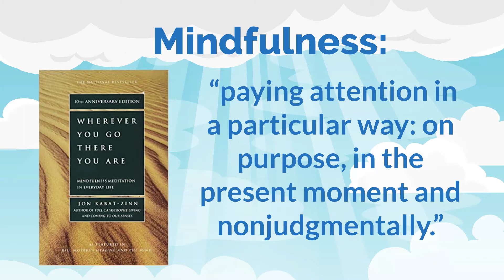Mindfulness Meditation for Work, Job, Employment | Manifestation Meditation & Dream Job Affirmations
In this video, we discuss mindfulness meditation for work, job, employment, and how to use manifestation meditation and dream job affirmations to overcome unemployment challenges if you’ve lost your job. Today, Carmit Kordov is talking about mindfulness meditation for job seekers. Carmit is an employment counselor at Spinal Cord Injury Ontario.

Mindfulness meditation is a great tool, especially at this time when people are experiencing stress during the Pandemic. There are a variety of benefits and skills that meditation builds that can help anyone who is unemployed and/or looking for a new job. Mindfulness meditation and manifestation practices help to build spiritual and emotional strength. Even if you are not a 'spiritual' person, mindfulness meditation can help you to develop the necessary skills to help your job search, and also your long term career. Enhanced focus and concentration helps you better tune in to what you want, need and desire. Clarity and understanding helps connect you emotionally and physically. Contentment allows you to accept how things are now, and not worry about the past, knowing that you have the power and control to make your situation better in the future.

If you enjoyed this video where we discuss mindfulness meditation for work, job, employment, and how to use manifestation meditation and dream job affirmations to overcome unemployment challenges if you’ve lost your job, please remember to like, share, subscribe and comment if you have any questions, suggestions or feedback. We hope to see you here again soon!